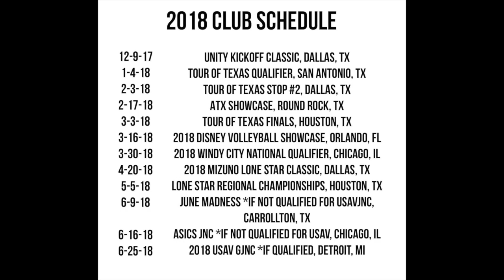Kara Erfurth Class of 2020 Defense/Blocking #10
2018 Austin Skyline 16 Royal